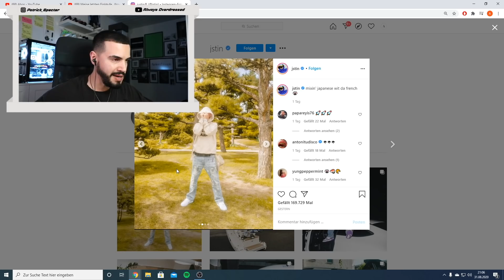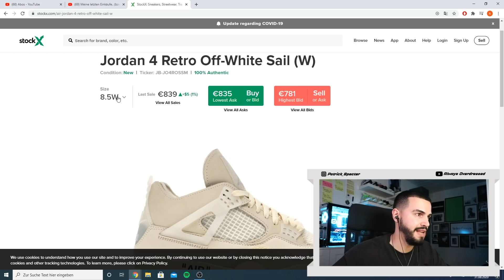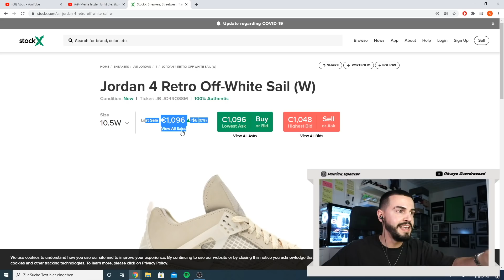Justin mit 3.500€ Pack Opening gesegnet | specter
SEPTEMBER 2020
College Jacke
ASAP Rocky T-Shirt
Must Have
Cargo Pants
Essential Sneaker